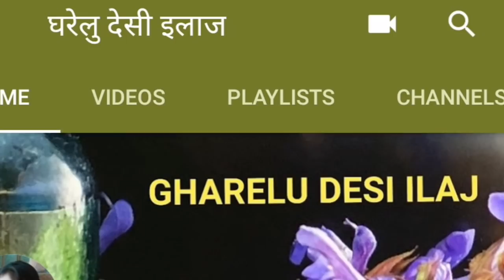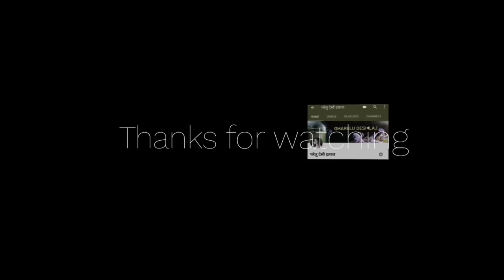अनचाहे बालों से पाएं छुटकारा। जानिए कैसे! Remove Unwanted Hair